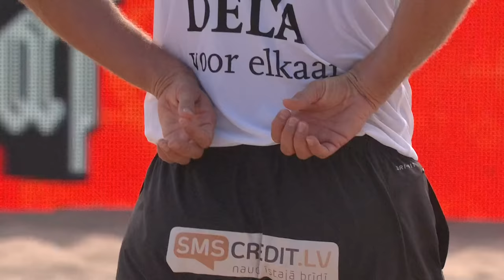SEMENOV/LESHUKOV (RUS) vs SMEDINS/SAMOILOVS (LAT) | Full Match | EuroBeachVolley 2018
2016 European gold medallists Janis Smedins and Anders Samoilovs advance to gold medal game at the 2018 CEV DELA Beach Volley Euro Championships after beating Russian duo Semenov/Leshukov 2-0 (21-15, 21-15).